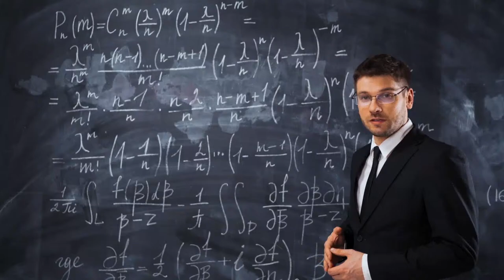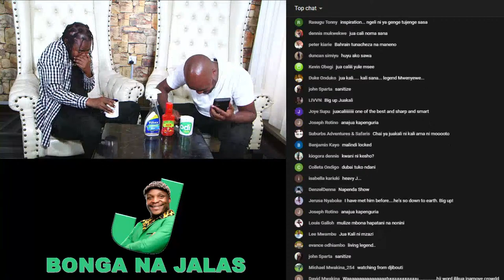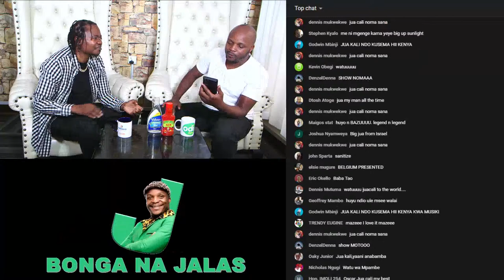How I Made My First Million!!! - JuaCali